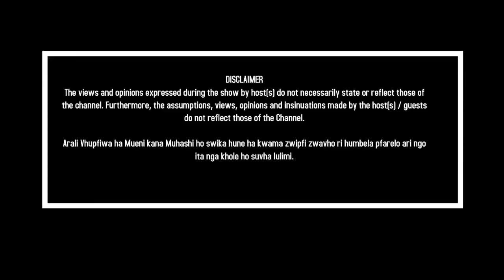Changes at Phalaphala fm Morning drive with Terry The Big Dude 1st April 2023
We speak about what we think morning  drive should be kha phalaphala fm